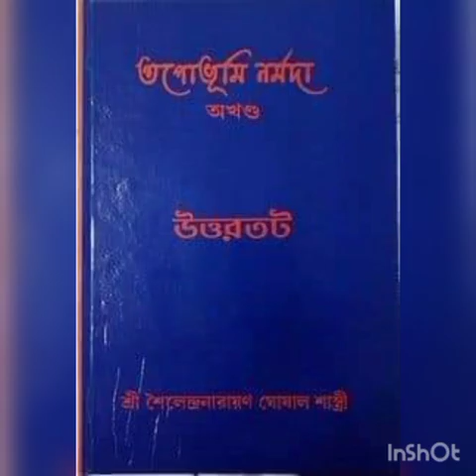তপোভূমি নর্মদা (Part-158)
তপোভূমি নর্মদাশৈলেন্দ্র নারায়ণ ঘোষাল শাস্ত্রীমা নর্মদানর্মদা মাঅমরকন্টক নর্মদা পরিক্রমা

জয় মা নর্মদা
জয় মা নর্মদা
জয়মা নর্মদা